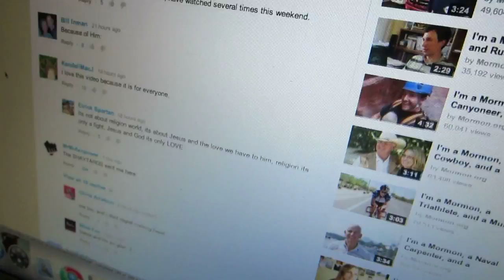CAREFUL! THAT BURNS!!!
Join the team that doesn't want to feel embarrassed to be in their swimming suite this summer!